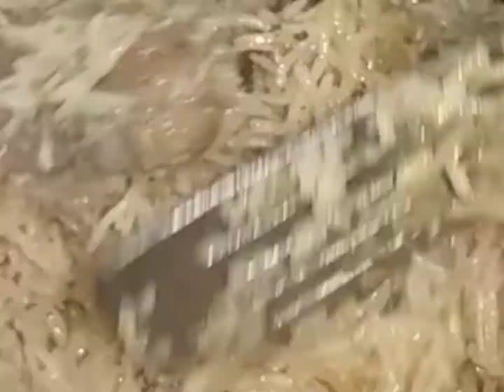Mutton pulao , easy mutton rice recipe, eid special recipes, yakhni pulao, meat recipes